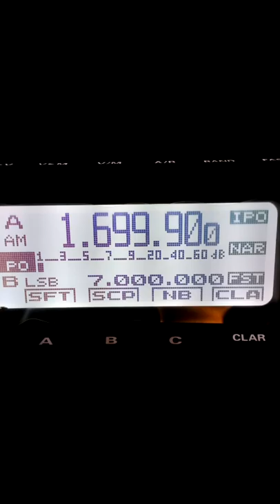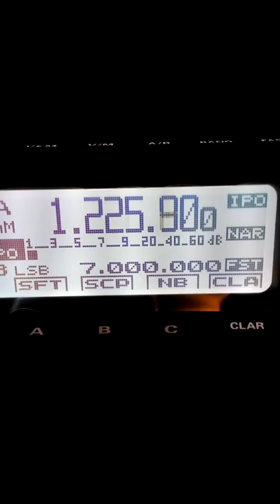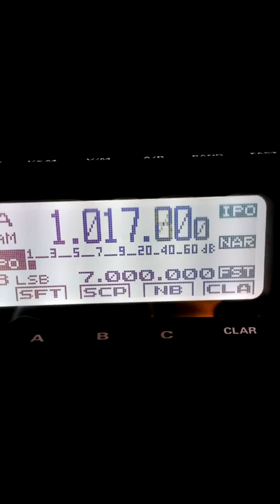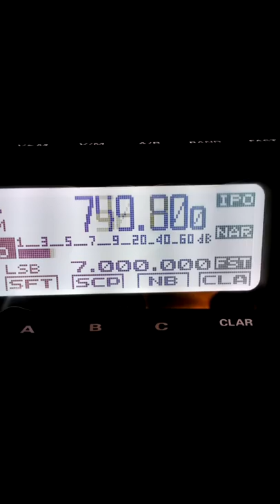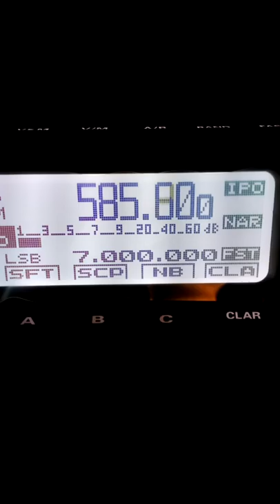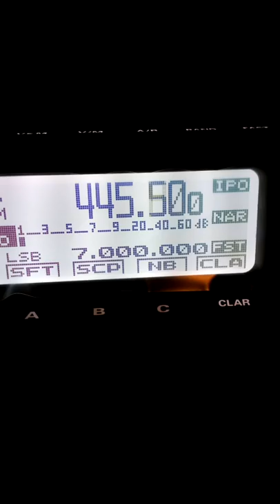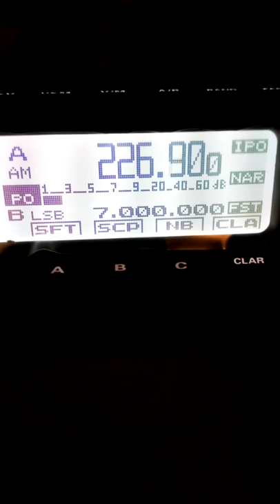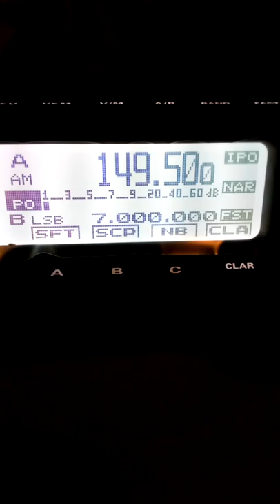Bandscan MW LW Yaesu FT 891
TRX YAESU FT 891, ant. LW 30m, balun Moonraker